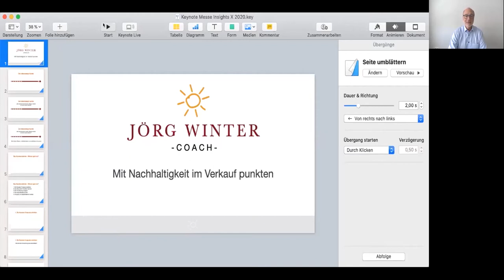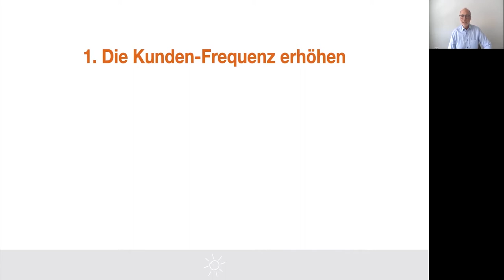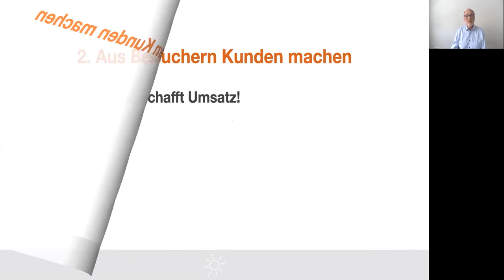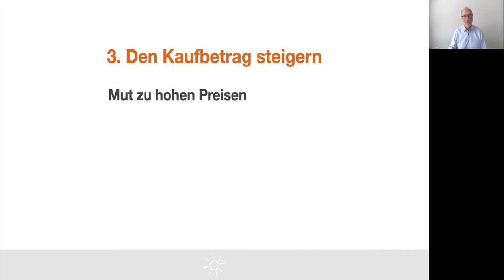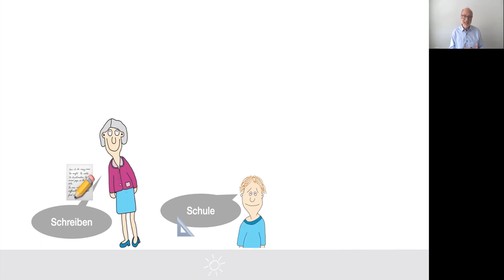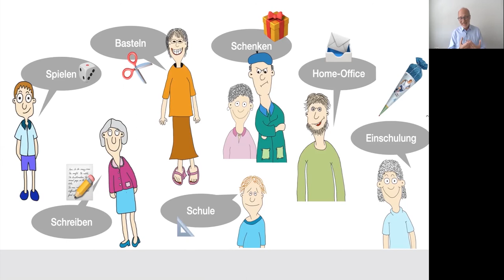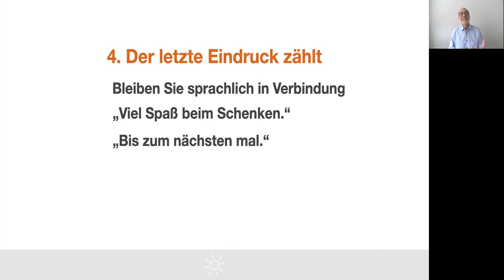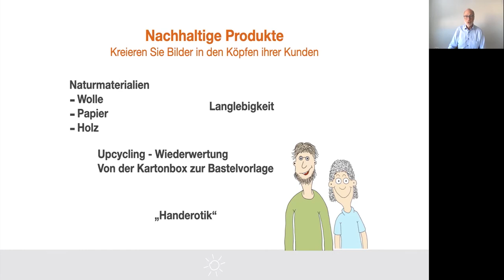InsightsTalks: Scoring points with sustainability in sales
How can we increase the number of our customers? How can we turn visitors into buyers? How can we optimise turnover per customer? How can we interest our customers in sustainable products so that they are also prepared to spend more money on them? Gain more confidence in closing sales and handling complaints in this lecture from Jörg Winter, Owner of Jörg Winter • Impulse zum Erfolg.